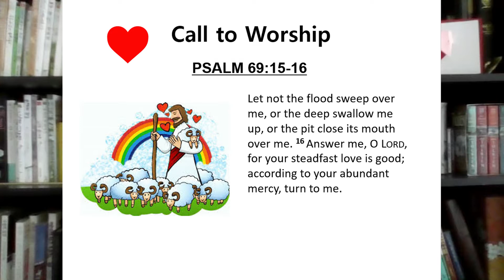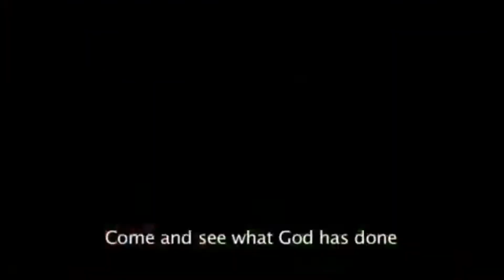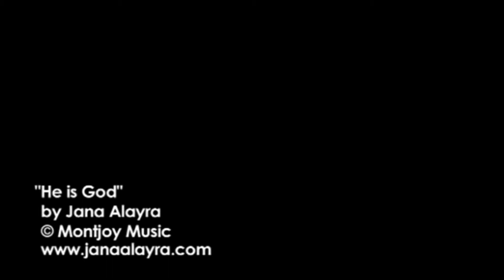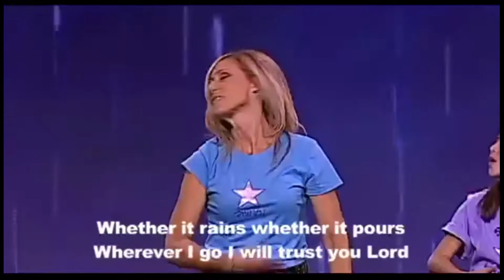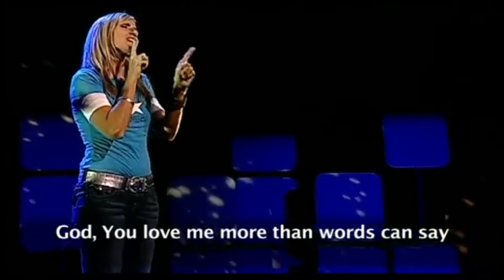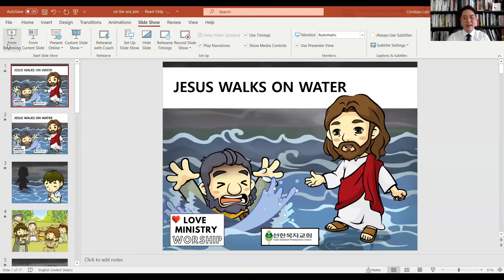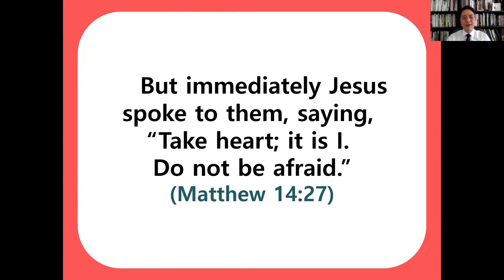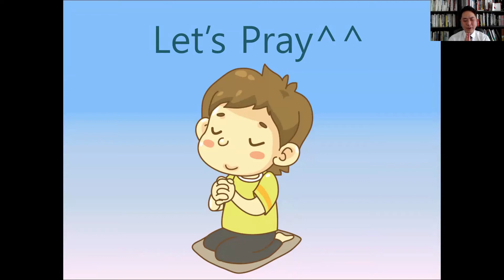4/11/21 GSPC LOVE MINISTRY SUNDAY WORSHIP | PASTOR CHRISTIAN LIM